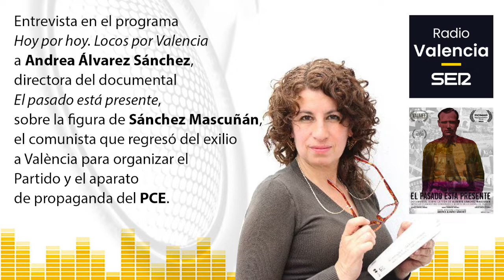Entrevista sobre el documental "El pasado está presente", sobre Alberto Sánchez Mascuñán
Entrevista realizada en el programa “Hoy por hoy. Locos por Valencia” de la Cadena SER, a Andrea Álvarez Sánchez, directora del documental de memoria histórica “El pasado está presente”, justo unas horas antes del estreno del mismo en València en un acto organizado por el PCPV.

Este documental narra la historia de Alberto Sánchez Mascuñán, el comunista que regresó del exilio a València para organizar el Partido y el aparato de propaganda del PCE.